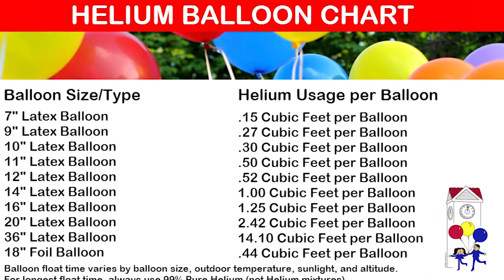Airborne Helium, LLC, MO 63367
Airborne Helium, LLC